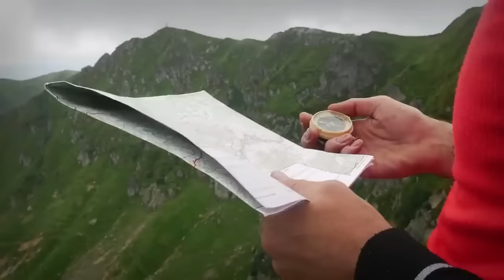10 Most DISTURBING Bear Attack Stories of All Time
10 Most DISTURBING Bear Attack Stories of All Time

Exploring the wilderness is a powerful yet fun way to see and appreciate the beauty of nature. Tourists and explorers have already had their take on venturing out into the wild. They even stay for days to experience what it is like to live in nature. When it comes to wilderness, there’s one place most people prefer to go to— Alaska.

Alaska’s wildlands provide one of the best wildlife habitats in the US, such as eagles, salmon, caribou, and even grizzly bears. The ecosystem present in the Alaskan wilderness is vast, open, and abundant, with so many breathtaking wonders. Behind the beauty of this place comes a horrifying experience that one explorer has experienced. In this video, we will tell a story about how a woman survived five days in the middle of the Alaskan wilderness while being terrorized by an aggressive grizzly bear.